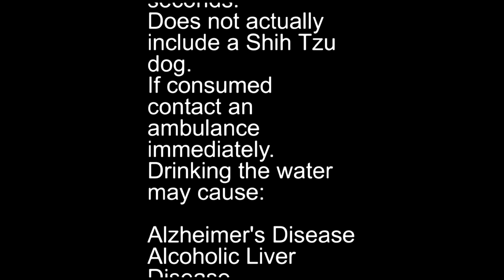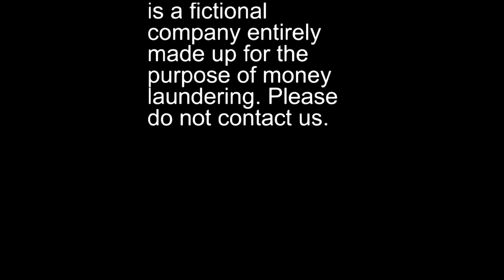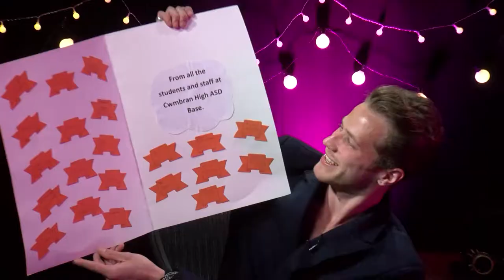In Bed With (2017-18)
Live entertainment talk show with celebrity guests, games and more. Recorded before a live audience in University of Bedfordshire's TV HD multi camera studio. Produced by final year TV students. Presented by Jack Norman, with Wesley McGrath, X Factor's Russell Jones, performance by Manda Seal, and rappers Hal Owen, Mr Blarny, Loncy Paradza.